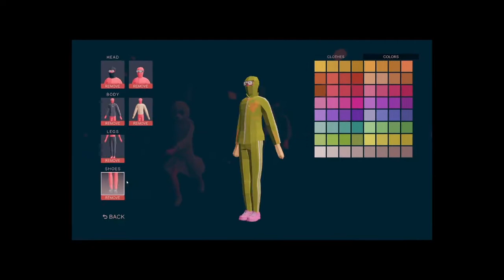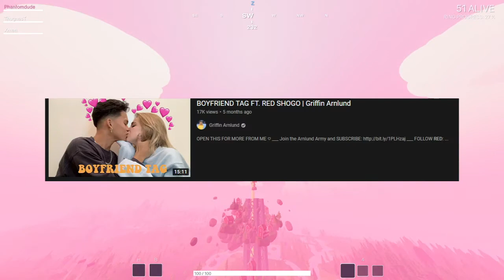I Played A HILARIOUS Ragdoll Battle Royale Game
some funny and wacky moments for you gamers

Totally Accurate Battlegrounds (TABG) is a multiplayer battle royale video game developed by Swedish studio Landfall Games. Released on June 5, 2018, as a spin-off of its predecessor Totally Accurate Battle Simulator, the game is a parody of PlayerUnknown's Battlegrounds, with a heavy emphasis on exaggerated player and weapon physics.